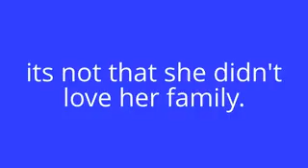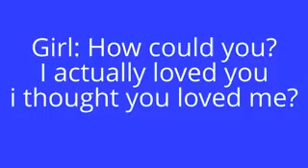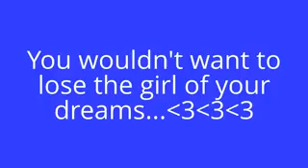sad poetry true love